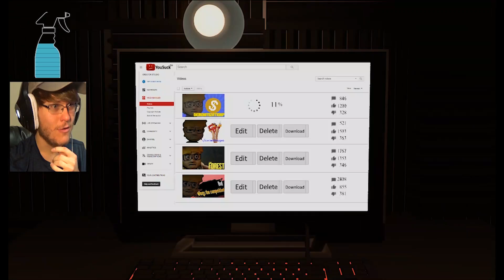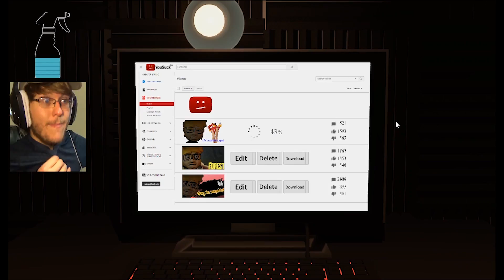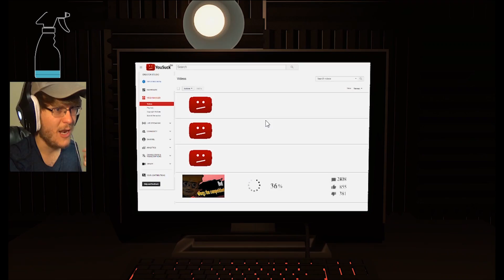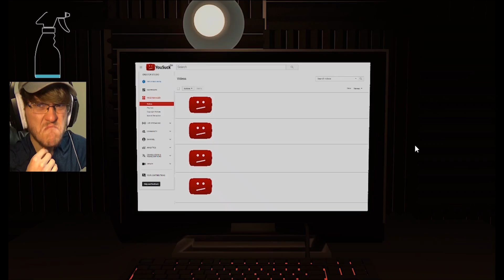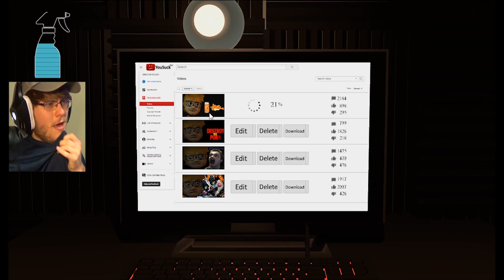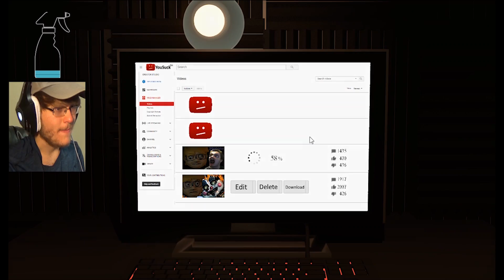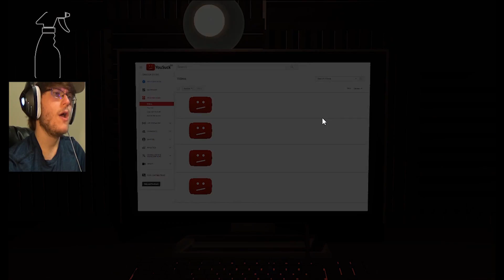MAC PLEASE...I'LL GIVE YOU A BIG MAC || Five Nights With Bud: Rebooted (Night 3 + Minigames)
We're finally back with some more Five Nights With Bud Rebooted, and it's time for NIGHT 3! That's right, folks. We are officially into uncharted territory. And the threat this time is a very old friend...

Check out the game page!